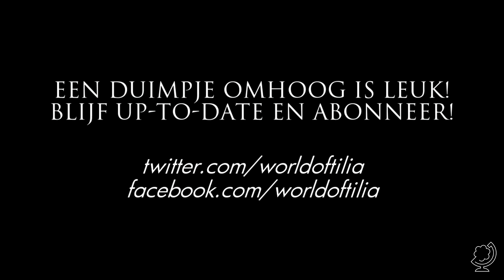[Assassin's Creed Unity] Episode 42: Sugers nalatenschap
Parijs. Het jaar 1789. De Franse Revolutie verandert een prachtige stad in een plaats van terreur en chaos. De geplaveide straten worden overspoeld door het bloed van iedereen die durft op te staan tegen de onderdrukkende elite. Toch, terwijl Frankrijk lijdt, staat een jongeman genaamd Arno op om de ware krachten achter de Revolutie te onthullen. Deze achtervolging plaatst hem in het midden van een meedogenloze strijd en verandert hem in een echte Master Assassin.